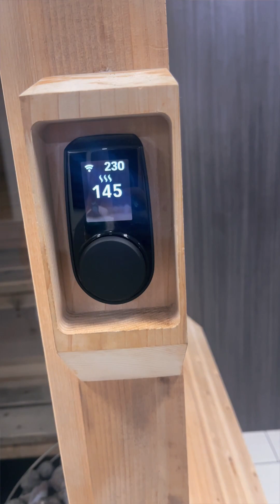Day # 2 Change is uncomfortable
In this video, I talk about power of change we want to be doing things that make us uncomfortable things that change our routine things that we don't like...👍
Welcome to Warriors Code: Unbreakable Improvise, Adapt, Overcome, Fitness—where warriors are built through faith, discipline, and relentless action. Guided by the God Driven Action Coach, this channel is your ultimate training ground to forge an unbreakable spirit and body. Here, we train not just to endure, but to conquer—physically, mentally, and spiritually. Every workout is designed to challenge you to improvise under pressure, adapt to every challenge, and overcome with God-fueled strength. This is more than fitness; it's a call to rise above, break through limits, and prepare for every battle life brings. Let’s train with purpose, powered by faith, and become the warriors we were born to be. Your feedback helps us inspire more champions just like you.